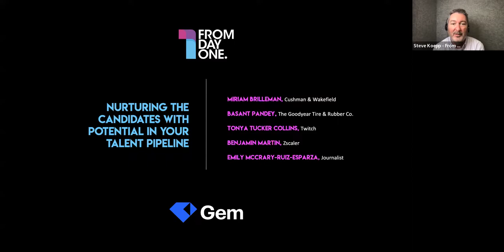Nurturing the Candidates With Potential in Your Talent Pipeline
Many prospective hires need more time to develop, so in a historically competitive marketplace, employers need to take a long view. What are the best ways to identify, guide, and build relationships with these prospects? What kinds of structured approaches and predictive analytics will strengthen the process? And how can employers convey a durable value proposition so that prospects will be mindful of it over the course of the talent lifecycle?